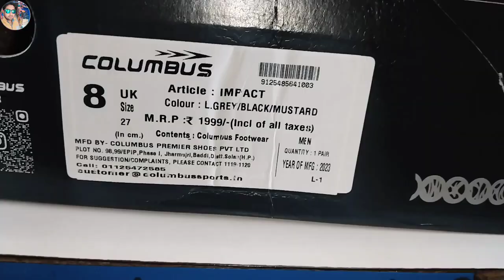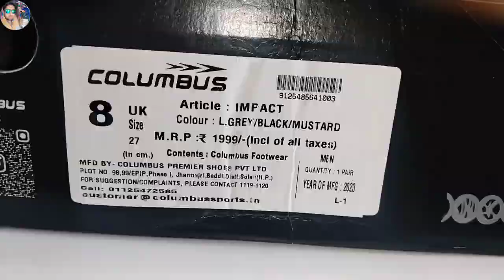NXG COLUMBUS SPORT SHOES 👟